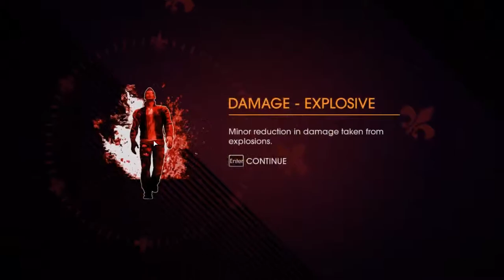Saints Row: Gat Out of Hell Ep. 8 - MARSHALLING GROUND! (HD)